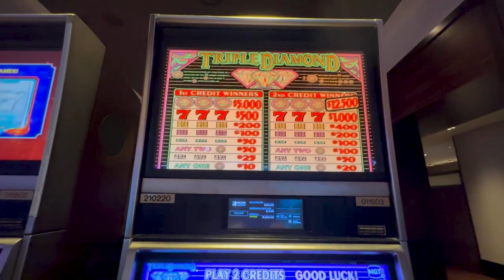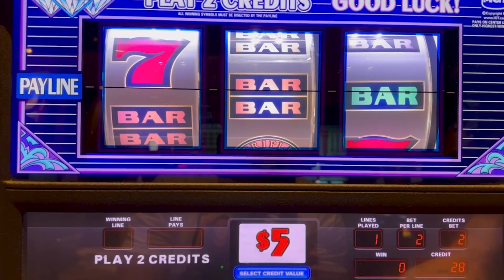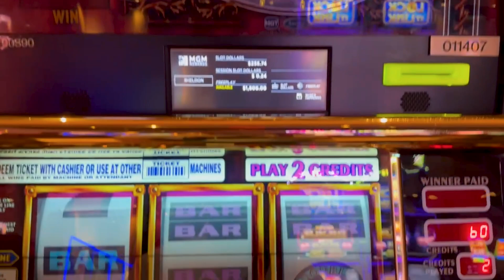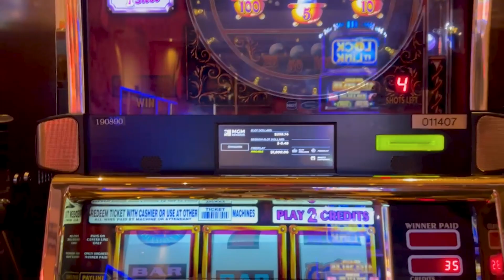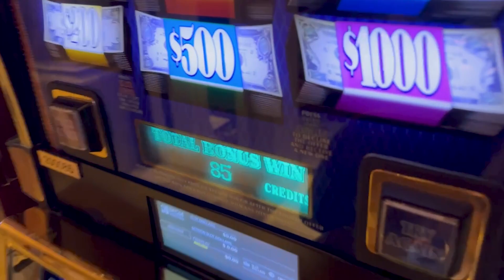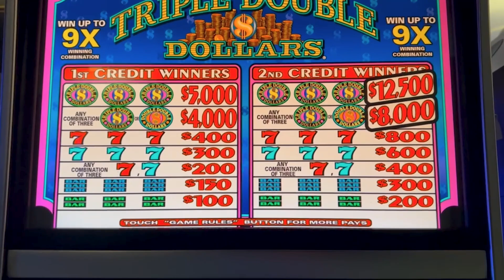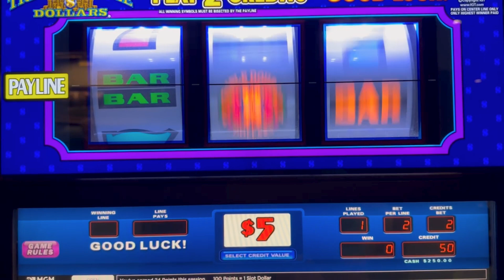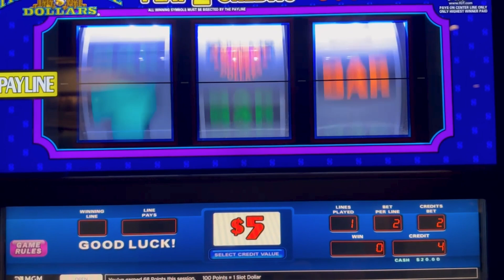Yes! Triple Diamond, Pinball, Top Dollar, & Triple Double Dollars For Sheila!